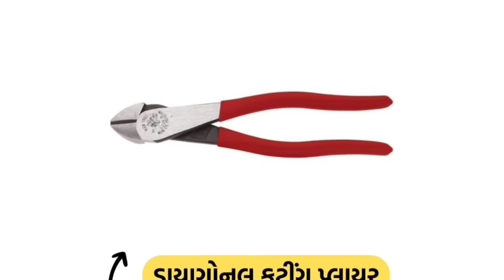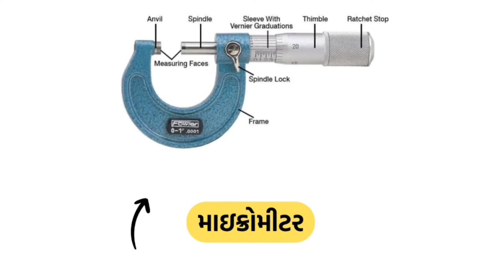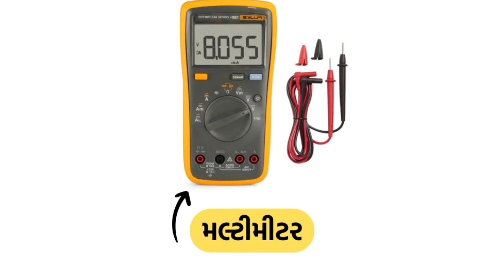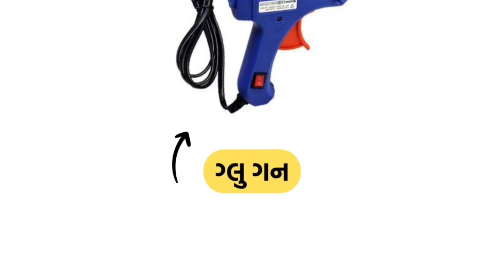Types of electrical tools | ઈલેક્ટ્રીકલ ટુલ્સના પ્રકારો | ITI Electrician | EAvs